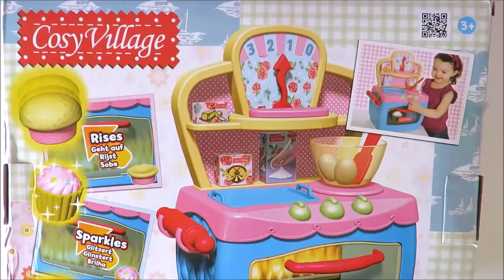Electronic magic toy oven baking bread rolls muffins sparkling cupcakes cozy village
This is the cozy village electronic magic oven. Bake cake, cupcake and bread loaf. When you turn the dial, the cupcake sparkles, the cake rises, and the loaf turns golden. Amazing role play baking fun for young children.